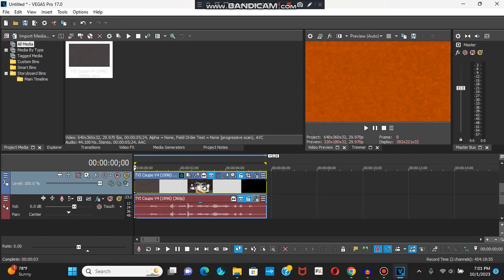How To Make Klaxon Vocoder (OEC Day 3)